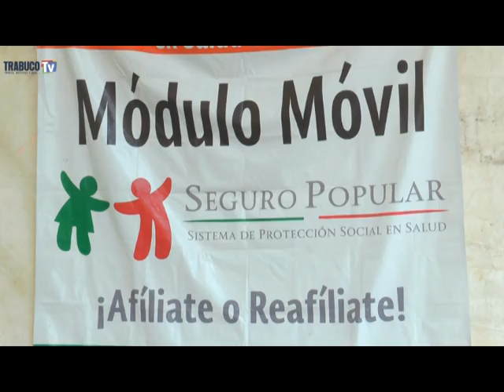Visitará módulo del Seguro Popular Colonia Pueblo Nuevo...!!!